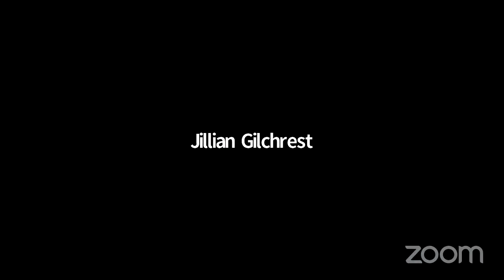Appropriations Conservation and Development Subcommittee Work Session - Mar. 12, 2021